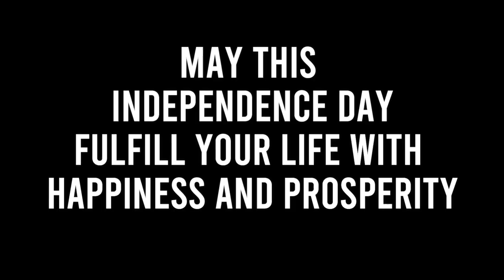DONBOSCO MATRIC Hr.Sec SCHOOL INDEPENDENCE DAY PROMO